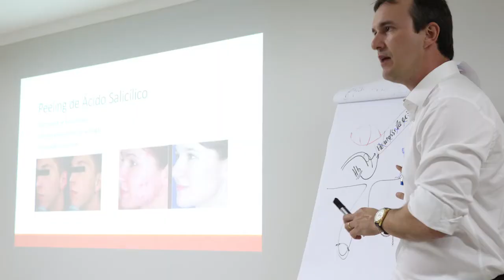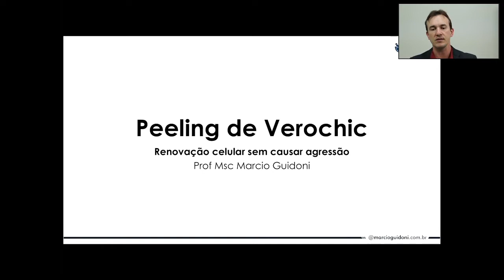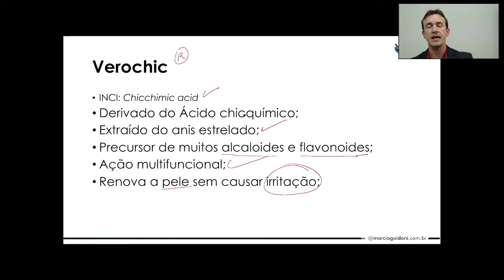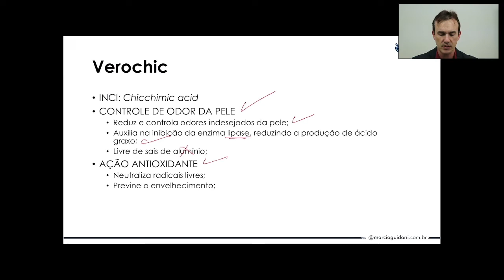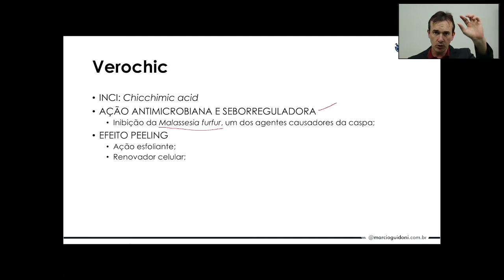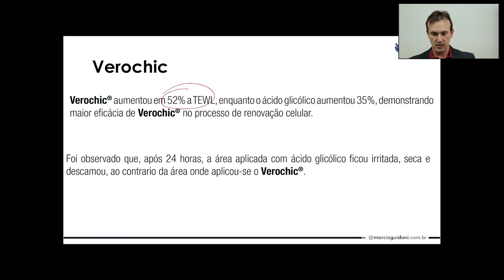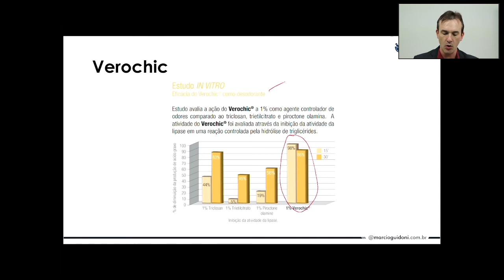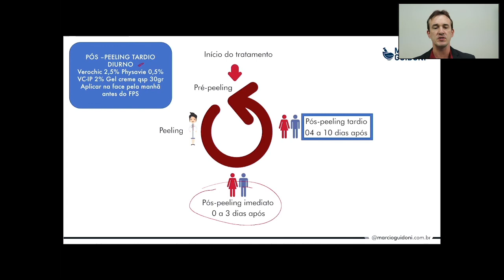Peeling de Verochic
Nesse vídeo eu trago uma explicação bem ampla sobre o Peeling de Verochic